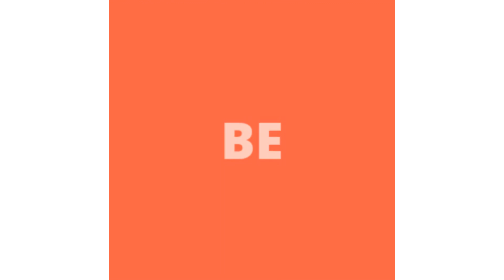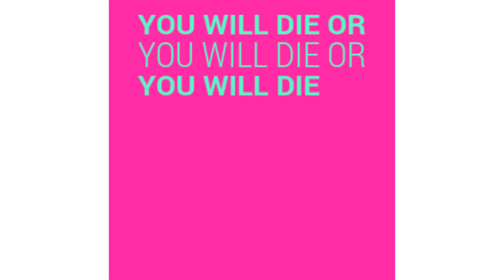Messed Up Vocaloid's! - Ditty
This app is available for certain android phones and Iphone, Ipad and all that jazz...

Become A E7er By:
Subing, liking or even commenting
Follow My Tweets @TheE7Player
Become A Fan In Newground: thee7player.newgrounds.com/